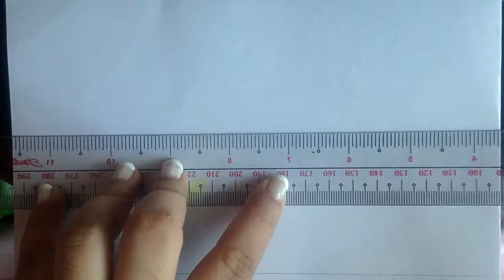how to draw Kayo Hinazuki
As requested, Here is a step by step tutorial on How to draw Kayo Hinazuki from Boku dake  ga inai machi. Hope you'll like it ^^ Audio: piano cover by Theishter
I haven't watched the anime yet but I'm planning to
I've heard good reviews about it. Honestly, this is totally different from my art style T^T so I probably did not do her perfectly. I am way out of my comfort zone drawing her...but I think she at least looks decent xD
These are the products I always use: